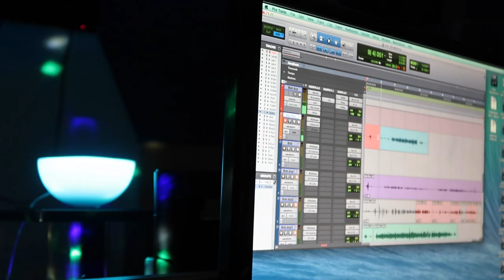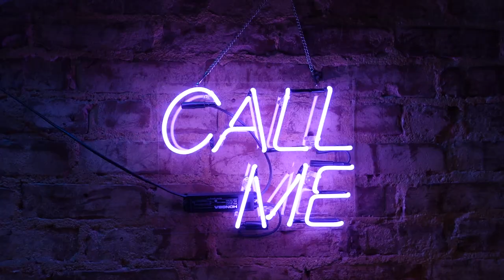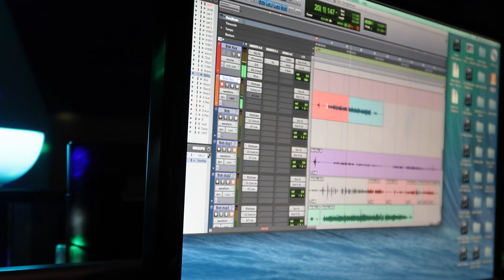B.o.B TV | vlog 10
In this week's episode B.o.B lets you in on the process of creating Elements II, the making of the "How to Make Clones" music video. And take a look behind the scenes of his new single "Bad Lil Bish" ft. Baby Tate and Black Boe of Travis Porter, coming out this Friday, August 5th.